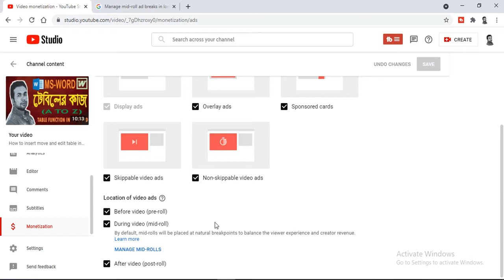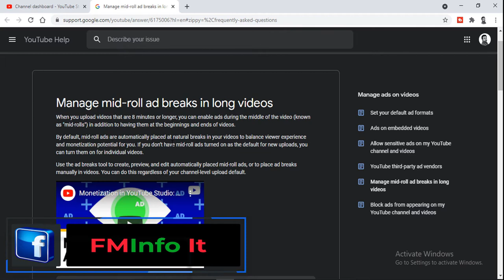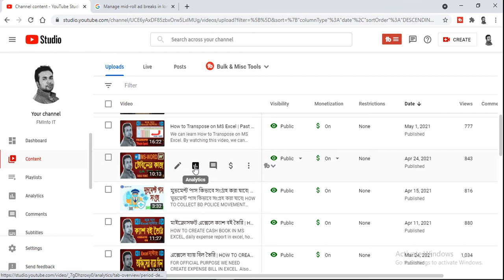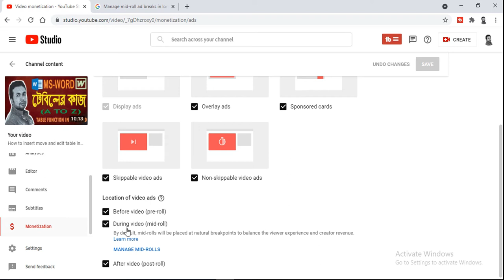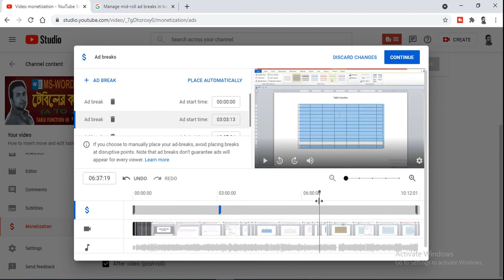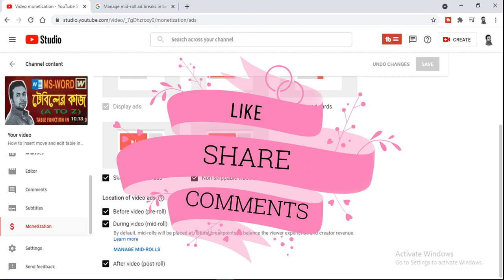How to Set mid roll ads on Youtube video | Increase Your Youtube Revenue | FMInfo IT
How To Set Mid Roll Ads On YouTube Video | Increase Youtube Revenue - This video showing how to set mid roll ads on your youtube video and how to increase youtube Revenue.

ইউটিউবে আমাদের ভিডিও গুলোতে স্বয়ংক্রিয়ভাবে Ads শো হয়, আর এই Ads এর পরিমাণ যত বেশি ইনকামও হবে তত বেশি। আমরা চাইলে আমাদের ভিডিও গুলোতে Mid-Roll-Ads সেট করে বেশি অ্যাড শো করাতে পারি।
এই বিষয় বিস্তারিত এই ভিডিওতে আলোচনা করা হয়েছে। আশা করি ভিডিওটি ভালো লাগবে। যদি ভিডিওটি আপনাদের সামান্যতম উপকারে আসে তাহলে অবশ্যই লাইক👍, কমেন্ট 📰এবং শেয়ার📤 করার অনুরোধ জানাচ্ছি।

🌹ধন্যবাদ🌹